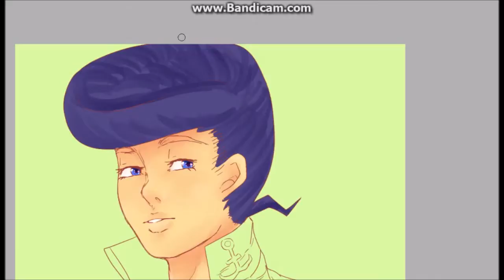Josuke Higashikata Speedpaint: DiU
GREAT DAAAAAAAAYYYYYYYYYSSSSSSSSSSSSSSSSSSS
HYPE HYPE HYPE HYPE HYPE HYPE
WHERE'S MY PART FIVE AT
Time: 1 hour
Song: Great Days